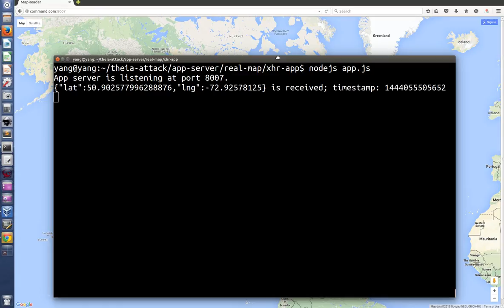attack demo soe